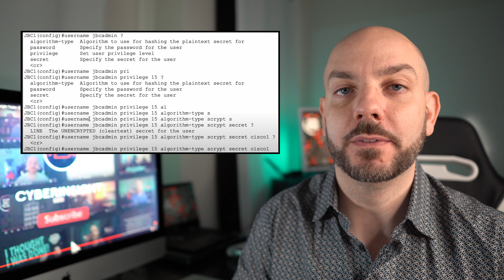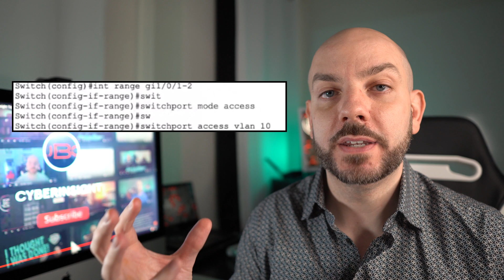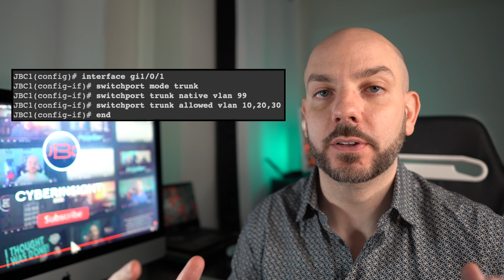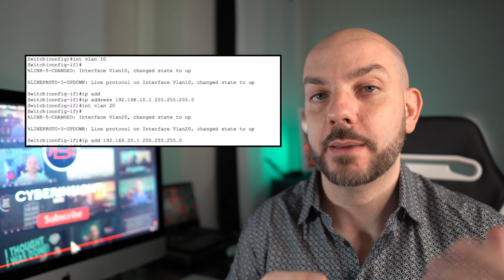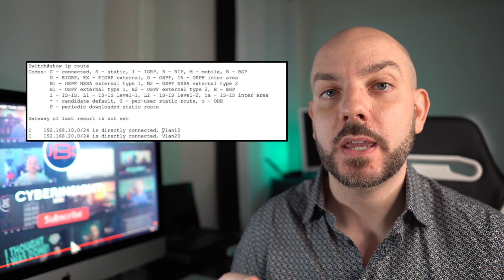8 Things New Network Engineers Must Know | CCNA, Network+, JNCIA-Junos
I put out a tweet on Twitter a week ago listing some of the top hands on things/configurations that I think all new network engineers (or people who want to be network engineers) should learn and practice as they are starting to get into the industry. The tweet got a lot of positive feedback so I wanted to take it a step further and provide some additional context and information along with this list. The list is vendor agnostic and really applicable whether you are learning Cisco, Juniper, Dell, Arista, ect...

The list includes the following:
Create accounts/permissions
Create VLANs
Create switchports
Create trunk ports
Create layer 3 interfaces
Create static routes
Configuring logging
Learn show commands for all the above

What do you think? Am I way off or do you have some other ones?

00:00 - Intro
01:20 - Overview/Caveats
03:04 - Users and Permissions
04:31 - VLANs
05:06 - Switchports
06:12 - Trunk Ports
07:49 - Layer 3 Interfaces
08:48 - Static Routing
10:27 - Logging
11:51 - Show Commands
13:24 - Wrap-Up

(YouTube Gear, IT Devices, Books, Pre-workout I use...STUFF I 100% RECOMMEND)

Network+ Study Guide that I co-authored

Juniper JNCIA-Junos

Juniper JNCIA-SEC

Juniper JNCIA-Cloud

Juniper JNCIA-DevOps

Juniper JNCDA

CCNP Enterprise

CCNP Security

CCNP Collaboration

CompTIA Linux+

Linux+

Ethical Hacking

Hacking

CISSP

CISSP ISSAP ISSEP

CCIE

OSCP

Comptia Network+

Comptia Security+

CyberInsight